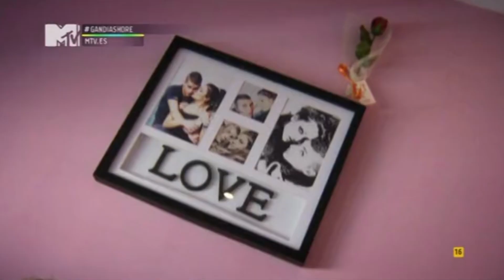🎉 RECORDANDO "GANDÍA SHORE" 1x01 🎉 (DE DÓNDE HAN SACADO A ESTA GENTE???)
VÁMONOSSSS (a dónde? pos no sé, pero venga).

ADIÓS!! 🦦